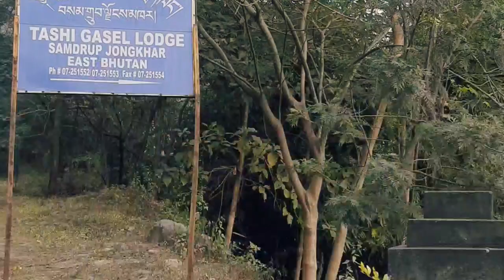A day out at Samdrup Jongkhar,Bhutan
Samdrup Jongkhar is a town and seat of Samdrup Jongkhar District in Bhutan. The town is located at the south-eastern part of Bhutan and borders the Indian state of Assam. We can reach this place from Guwahati. And it will take around 2.30 hrs to reach via Tamulpur,Rangia.